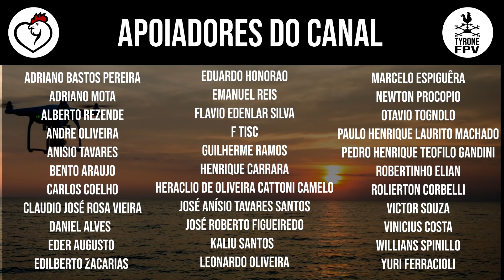ARENA MRV 4/7 COMPACTANDO O LEITO PARA TUBULAÇÃO 15/12/2020